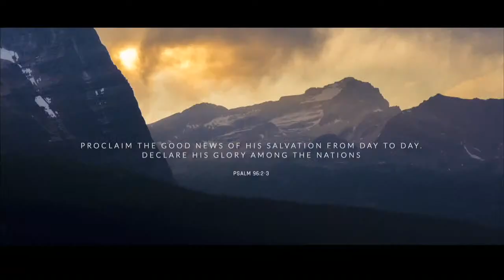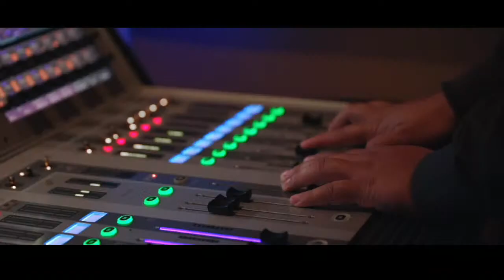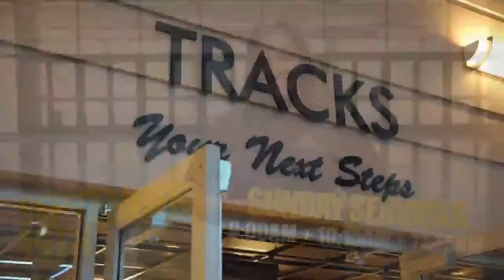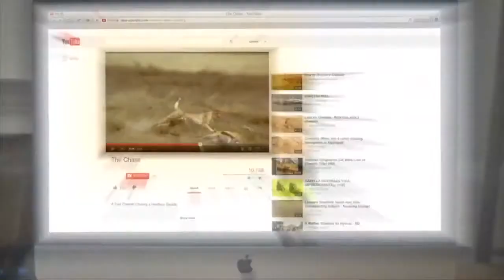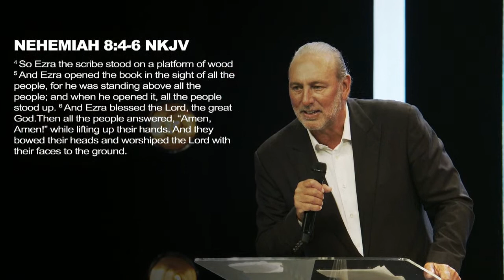International Sunday with Brian Houston | 09.12.21, 11:30AM | Christian Faith Online